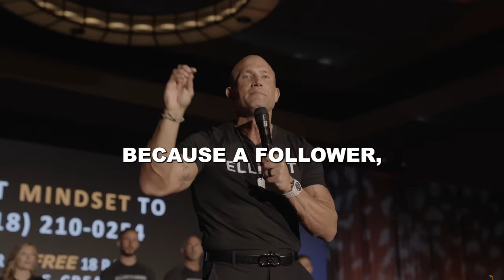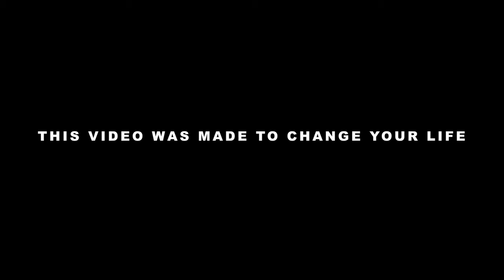SALES MASTERY #4 // Teams & Leadership // Andy Elliott